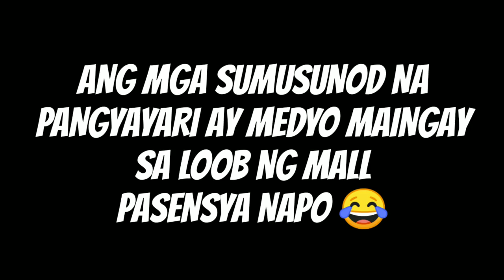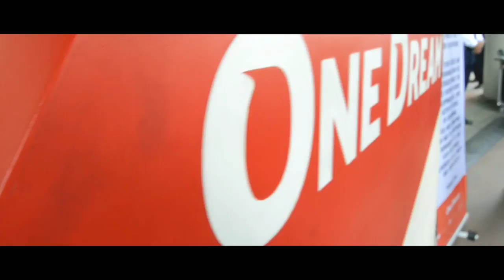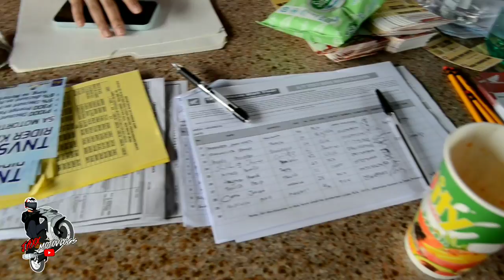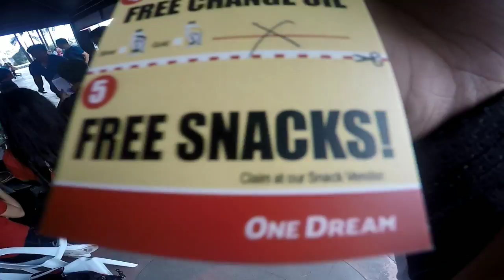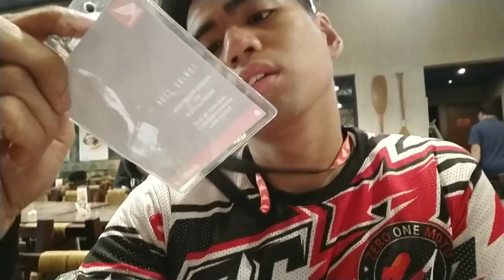ALL NEW HONDA | THE CUTTING EDGE A.T. | BIKE LAUNCH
SHARAWT SA LAHAT NG NAKITA KO SA EVENT NATO!

CONGRATS HONDA PHILIPPINES!

TENGKYU KYAH BRESI SA PAG INVITE MO SAKIN!!

THE CUTTING EDGE AT WILL BE OUT ON THE MARKET THIS MARCH 2020 AT THE PRICE OF 109,000 PESOS!

NEED TIRES? ⬇️
TAKARA MOTO TYRES (FB) ►

Need Big Bikes and Motorcycle parts and accessories, visit Zero One's FB page ⬇
Zero One Moto (FB)

🎵MUSIC USED🎵

OUTRO MUSIC

THANK YOU SO MUCH SA PANUNUOD! HANGGANG SA MULI NA EVENT GUYS! ❤